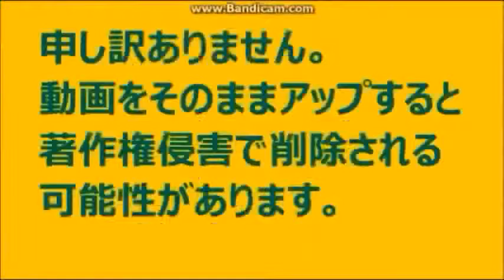遠間 栄治（とおま えいじ 1904 - 1969 ）遠軽町・考古学 研究者 2018 04 29 STV ラジオ ほっかいどう百年物語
遠間 栄治 記念室　白滝ジオパーク交流センター
白滝遺跡群・国指定史跡　遠軽町埋蔵文化財センター

遠間栄治は、明治三十七年北海道紋別郡湧別村（現遠軽町）に生まれた。すでに二十歳の頃から大形の黒曜石石器に関心を持ち、昭和初期には黒曜石の尖頭器や石刃などを郷土誌に資料紹介している。一方で遠間は、遠軽町町会議長を務めた人物でもあった。昭和三四年、遠間は、幌加沢遺跡から採集された大量の石器を公開すべく、私財を注ぎ込んで遠軽町郷土資料館を設立し、自ら館長を務めた。
●　遠間の収集した膨大な資料は、散逸することなく、新しくなった遠軽町先史資料館に収められている。陳列ケースに並ぶ、尖頭器・両面調整石器・石刃・石刃石核・細石刃石核・細石刃などの石器類は、本州の同種の石器の数倍という巨大さで細石刃石核と呼ぶには、はばかられるシロモノも多い。
●　遠間資料は、今日筑波大学の研究グループの努力によって写真・図化され、『湧別川』という報告書として資料化がなされている（筑波大学遠間資料研究グループ編一九九〇）